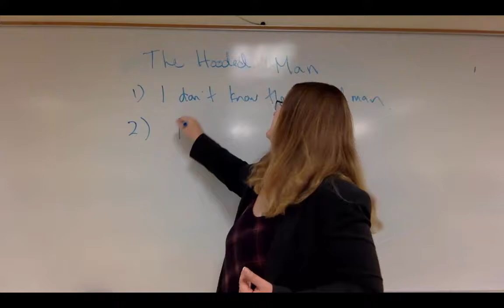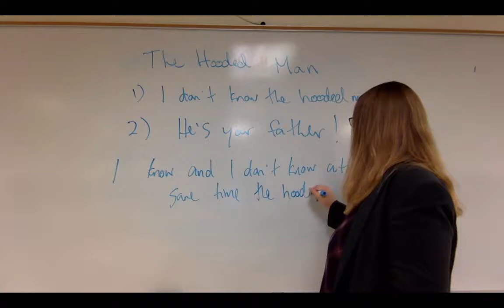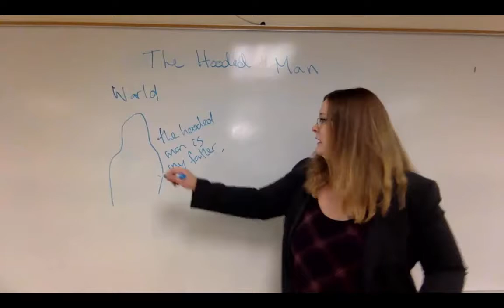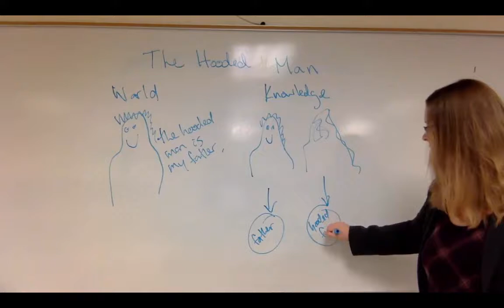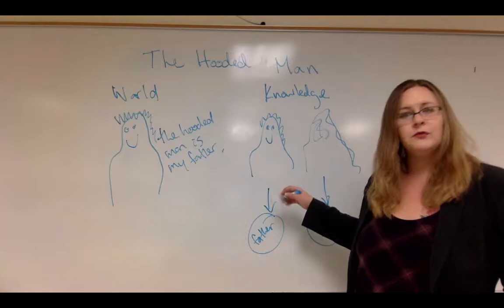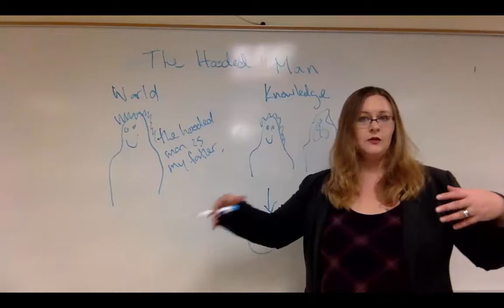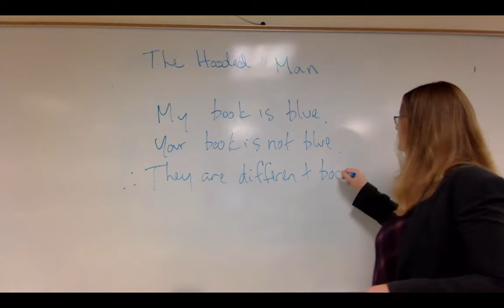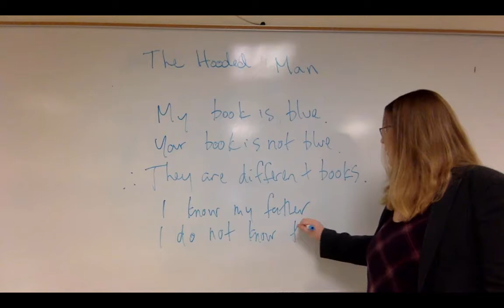The Hooded Man (a paradox of epistemology)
Video lecture for Introduction to Philosophy through Paradoxes (Dr. Charlene Elsby) to accompany the book chapter in Asses, Arrows and Undead Cats: An Introduction to Philosophy through Paradox.